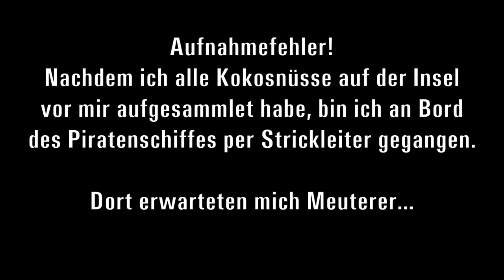AUFM PIRATENSCHIFF⚓ODYSSEE-Im Auftrag des Königs, V2.6 (L'Hiver) #420★Let's Play [Gothic 2 Mod][GER]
AUF DEM PIRATENSCHIFF.⚓ ODYSSEE-Im Auftrag des Königs, V2.6 (L'Hiver) #420★Let's Play- [Gothic 2 Mod][GER] ⚓
ACHTUNG-WICHTIG, NEUER GOTHIC-KANAL:

-Kommentiertes Gameplay durch David van Scouten
Freiwillige Spenden💰👍:

Entwickler/Publisher:
Piranha Bytes/Jowood